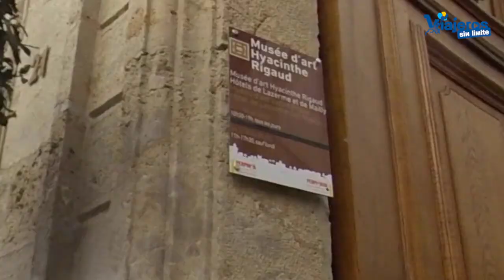Un paseo por Perpignan en el sur de Francia con silla de ruedas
Descubrimos Perpignan con silla de ruedas en el sur de Francia disfrutando de una ciudad hermosa, con historia y accesible para todos.

Recientemente, hemos visitado por enésima vez Francia convirtiéndose de lejos el país en el que más veces hemos estado.

Nos desplazamos en tren de alta velocidad desde Zaragoza a Perpignan, Narbonne y Nimes con RENFE-SNCF en Cooperación.

Nuestro primer destino fue Perpignan una ciudad preciosa con altos niveles de accesibilidad con silla de ruedas.

En Perpignan nos subimos al Petit Train, adaptado para silla de ruedas y conocimos una panorámica de la ciudad.

En esta vídeo guía disfrutamos de Perpignan paseando con nuestra silla de ruedas.

Perpignan es amigable y cómoda con silla de ruedas manual, eléctrica, scooter, handbike...

Disfrutamos del centro histórico y el museo Rigaud que nos encantó.

Comenzamos la visita en la muralla ya que nuestro hotel está a pocos metros.

Os recomiendo visitar y contactar con la web oficial de Perpignan Tourisme para visitas accesibles. Y por supuesto, con mis vídeos e información que publico para todos vosotros.

Este viaje lo hemos realizado por invitación de la Oficina de Francia en España, Atout France.

Han colaborado en este viaje: Perpignan Tourisme, Narbonne Tourisme, Nimes Tourisme, Occitanie sud de France, Aude Tourisme, Tourisme & Handicap y Renfe-SNCF.

Quiero agradecer el esfuerzo que han realizado todas las ciudades, entidades y personas para que Eva y yo solo nos preocupásemos de disfrutar.

Gracias a todos los equipos que han colaborado en este viaje y gracias a todos por acompañarnos.